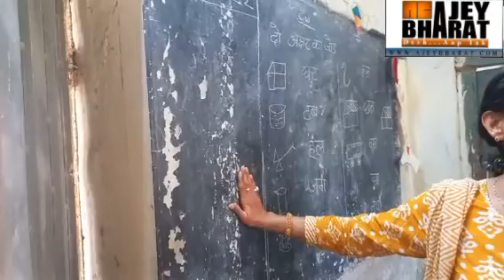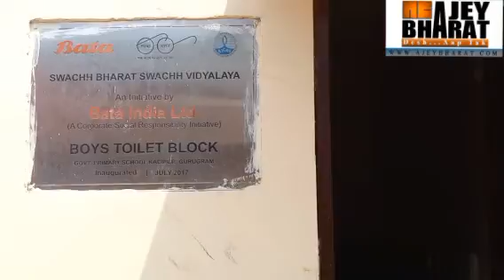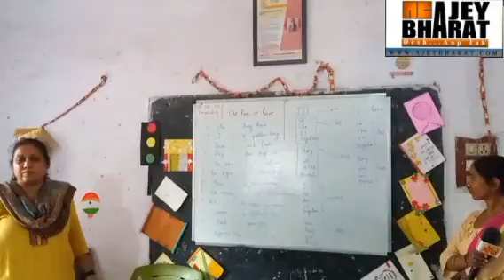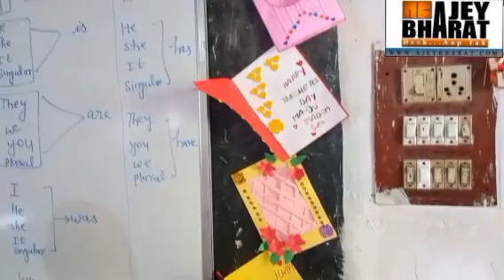बीमार सरकारी स्कूल में कैसे पड़ेंगे आपके बच्चे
गुरुग्राम में कादीपुर गांव का यह संस्कृति मॉडल स्कूल आप इसकी हालत देख कर के खुद अंदाज लगाए ..